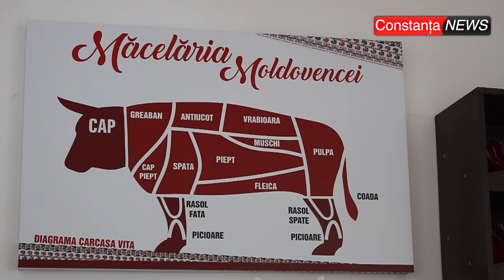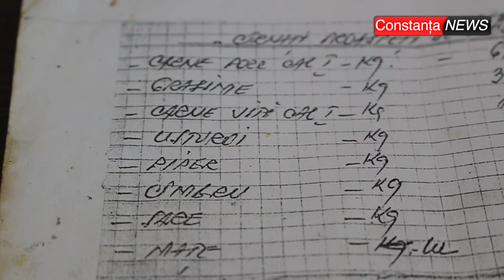ctnews.ro | Macelaria Moldovencei din Constanța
"Măcelaria Moldovencei" din Constanța - interviu Roxana Zaharia